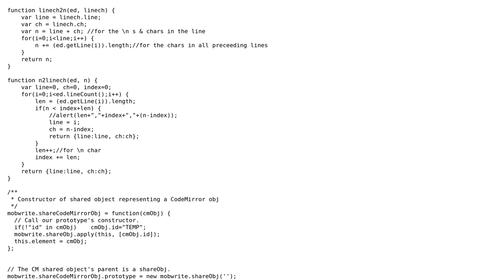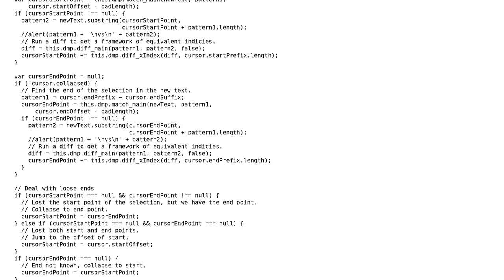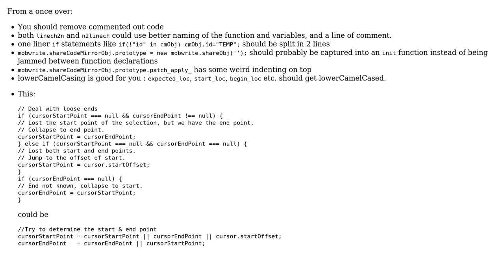Code Review: Realtime collaborative editor: a CodeMirror extension for MobWrite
With thanks & praise to God, and with thanks to the many people who have made this project possible! | Content (except music & images) licensed under CC BY-SA | Music | Images & others | With thanks to user S P user konijn user Jamal and the Stack Exchange Network Trademarks are property of their respective owners. You are responsible for your own actions.